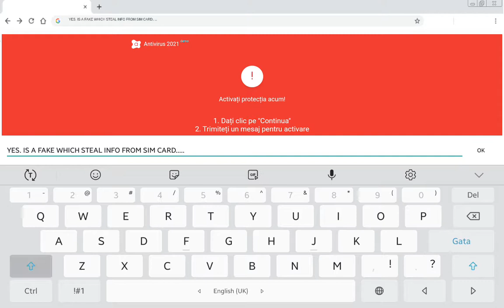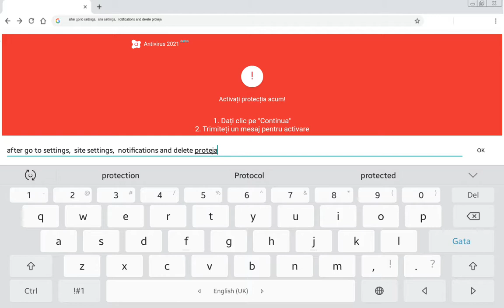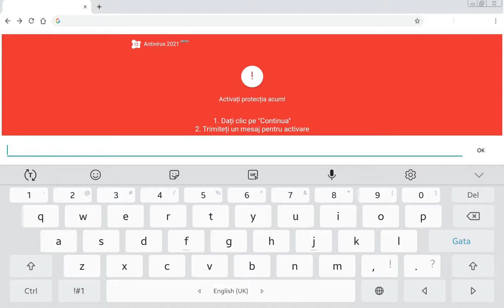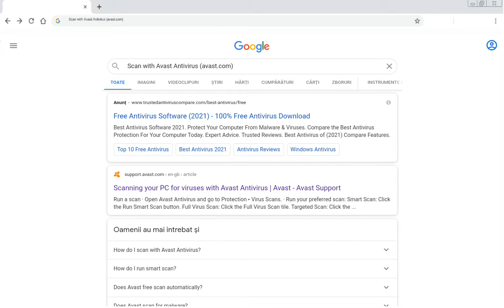How to remove "Continua" popup fake Antivirus, called proteja.live?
Here's the removal of this popup. Avast Mobile Antivirus I think is the best to remove it. Also take the instructions shown in the video. Good luck.